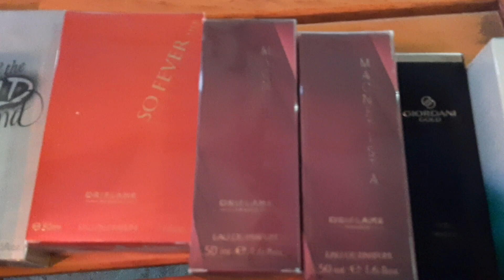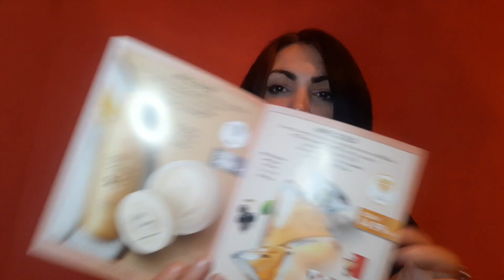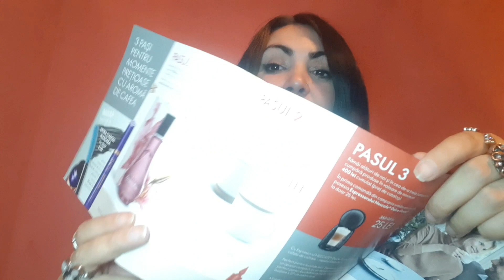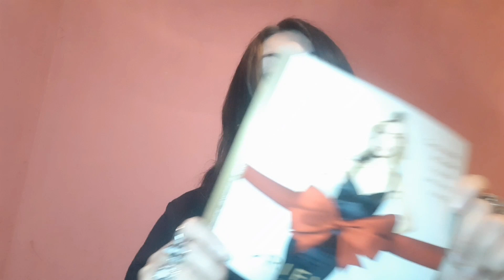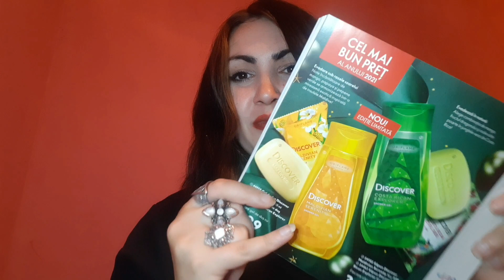Unboxing Oriflame C15 2021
Te aștept în echipa mea!

Profil / Imagine de copertă: Vizitiu Andrei